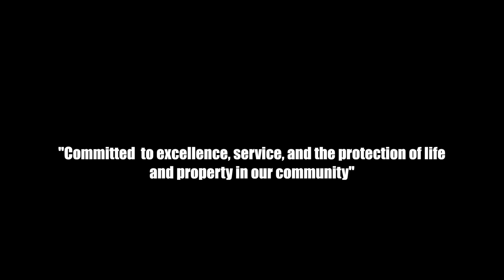TMFPD Vent Trailer used for Fire Rescue Training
This video produced by Truckee Meadows Fire Protection District Firefighters introduces the Fire District's new vent trailer. As the video illustrates, this trailer allows for a number of fire and rescue training exercises for Truckee Meadows firefighters. The trailer was manufactured and purchased right here in northern Nevada.